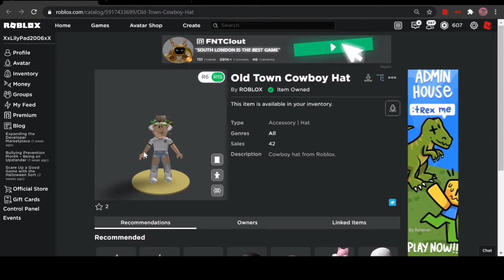NEW FREE ROBLOX ITEM!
In this video I will be showing you the new free roblox items